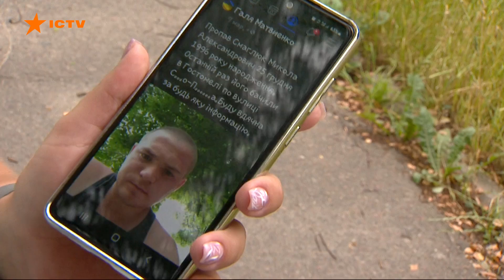😢Брата викрали та вивезли у Росію! Історії військових злочинів РФ у Гостомелі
Росія з кінця лютого вчинила щонайменше 11 тис. воєнних злочинів проти цивільного населення в Україні. І це лише офіційно задокументованих.

Правозахисники по всій країні збирають дані від свідків та постраждалих внаслідок російської агресії, щоб передати усі докази до слідчих органів та міжнародних судів для так званого "Трибуналу для Путіна".

Найгострішою проблемою сьогодення правозахисники називають утримання в полоні цивільних українців на території РФ.

Побач більше!